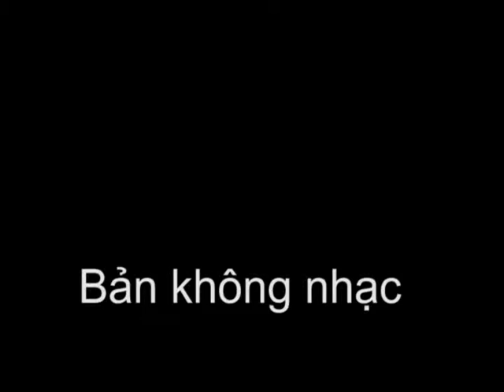Annie - Lady performance